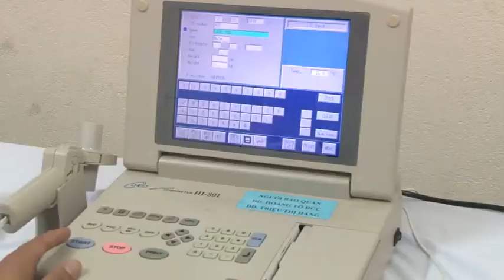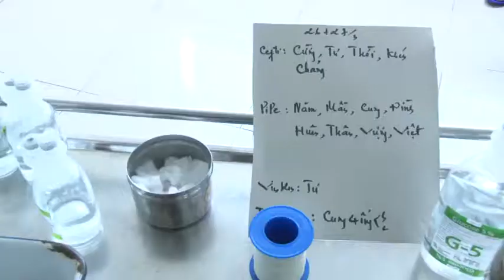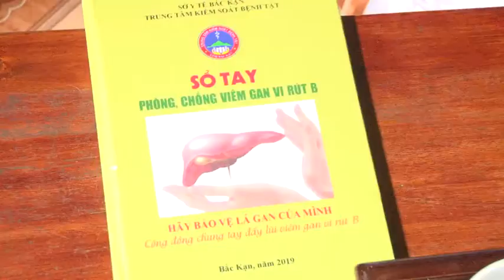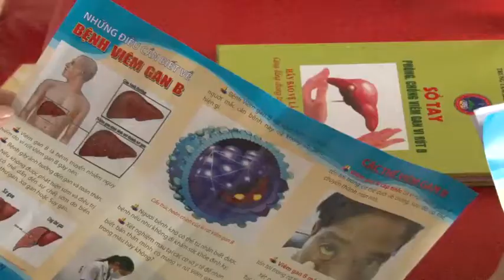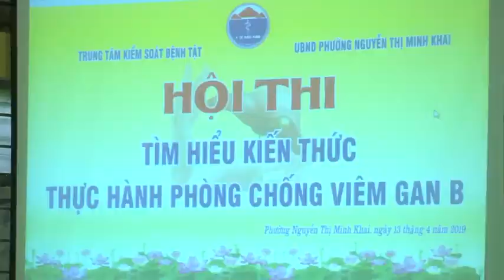19-12 Y tế và sức khỏe cộng đồng bắc kạn. backantv.vn